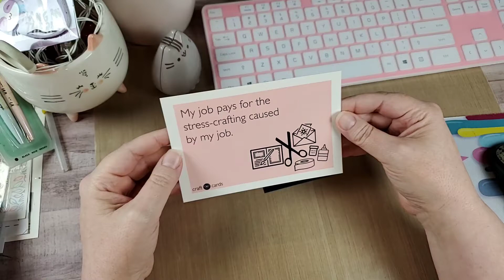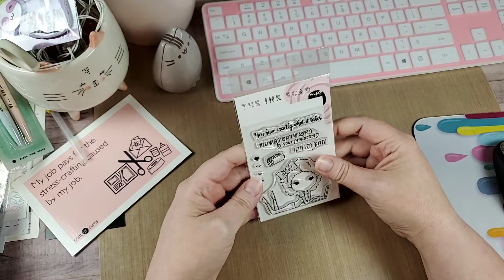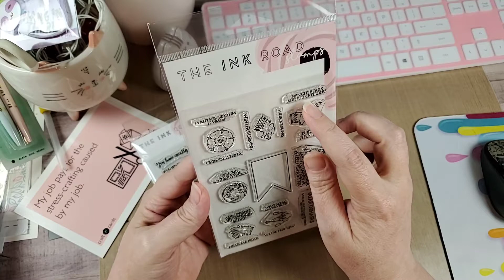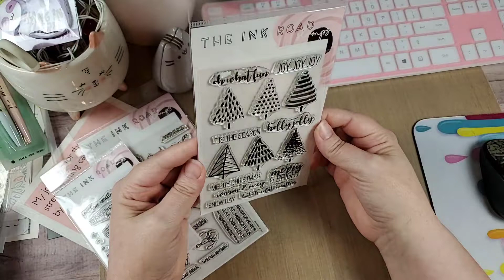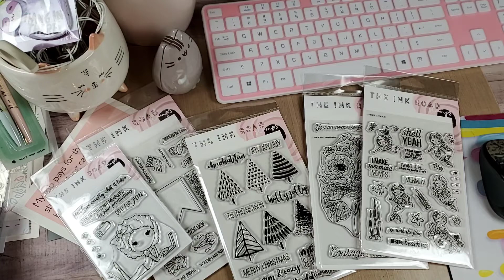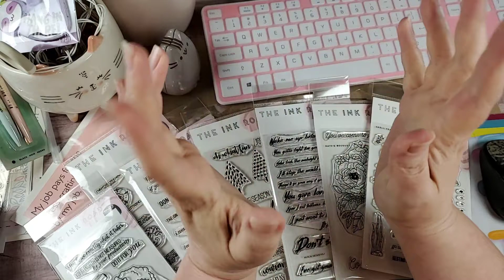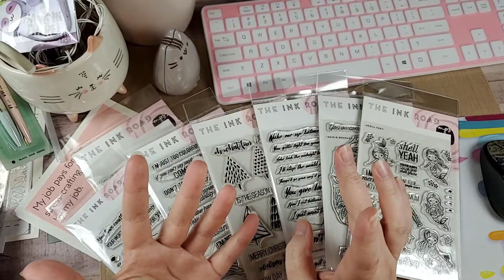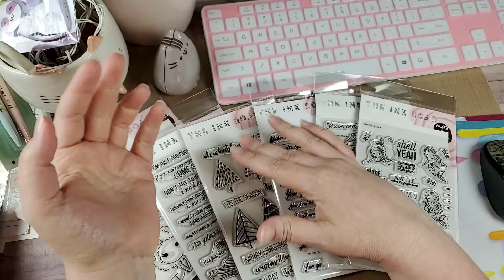Small The Ink Road Stamps Haul- September 3, 2019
**This is an ADULT (18 years and Older) Craft Channel**

Hey Y'all... So, today I have a small haul from The Ink Road Stamps. Those who have been following for awhile, know how much I love their stamps... I hope you enjoy my finds...

Below, are links to tools that I use on a regular basis in my crafting. This will help to find more crafty goodness to share with y'all.
Blending Brush Collection:

Paper fashion Watercolor pallet:

2pk- Lawn Fawn Stamp Shammy:

Marietta Magnetic Sheets 8.5x11 (25 pk):

Clear Storage Pockets for dies and stamps (100 pk):

Kokuyo Tape Runner Long:

Kokuyo Tape Runner Refills(5 pk):

WeRMemoryKeepers Score Board:

WeRMemoryKeepers Mini Guillotine Trimmer:

Teflon Bone Folder:

Tim Holtz Glass Media Mat:

Linco Table Top Video Lighting:

Happy Crafting….

Address:
Rochelle Crawford
The Delightful Crafter
17460 I-35 N Ste 430-391